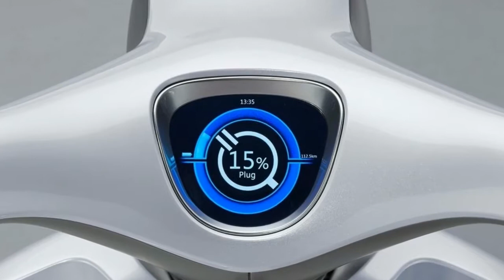LOOK THIS !!!2018 new Honda SH300i Concept Price & Spec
LOOK THIS !!!2018 new Honda SH300i Concept Price & Spec - Honda CEO and President Takahiro Hachigo officially confirmed the new bike in a speech yesterday at the Honda Meeting 2017. His speech mostly revolved around electrifying the company’s car range, but this shift will be made in the motorcycle sector as well, with the first electric bike to arrive next year.

██████ GET DAILY UPDATES! NOW! ██████